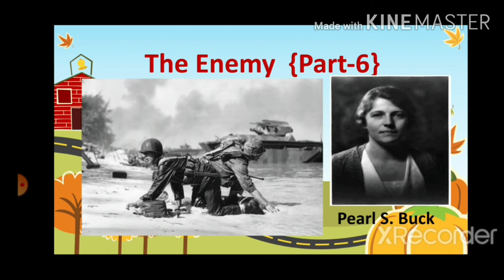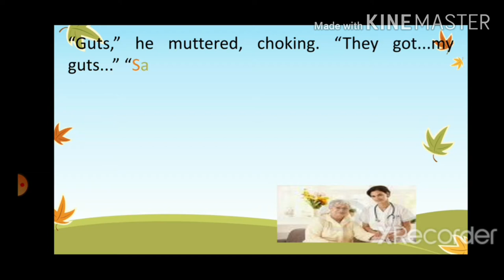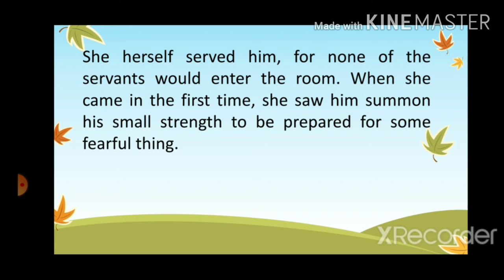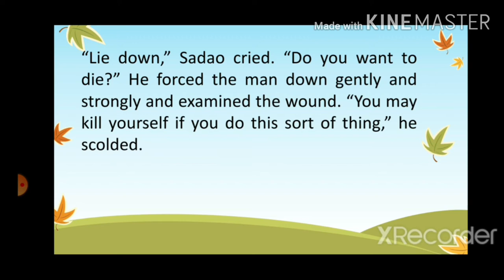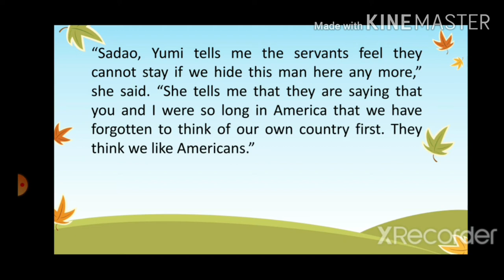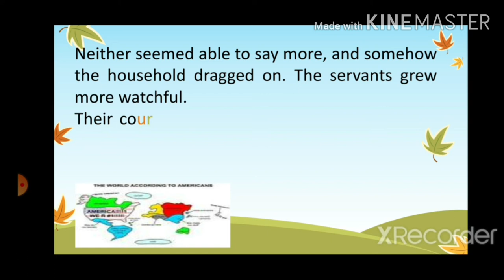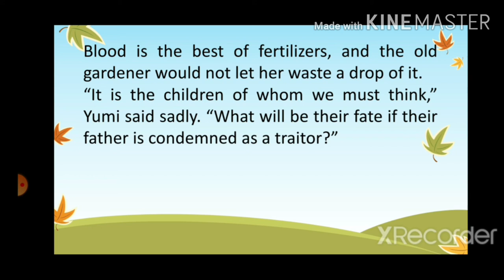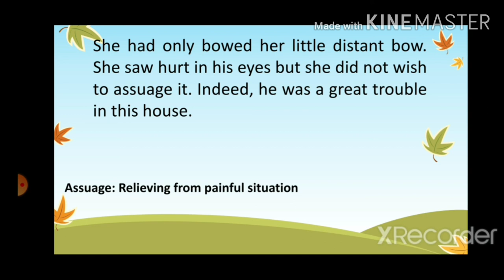The Enemy (Part -6)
6th part of the 4th chapter of Vista ,"The Enemy "